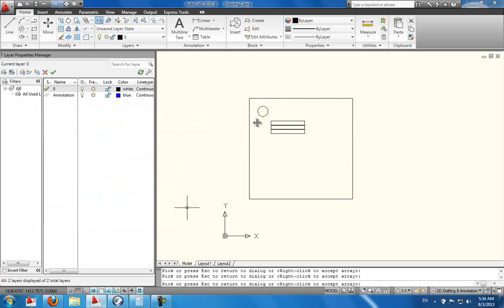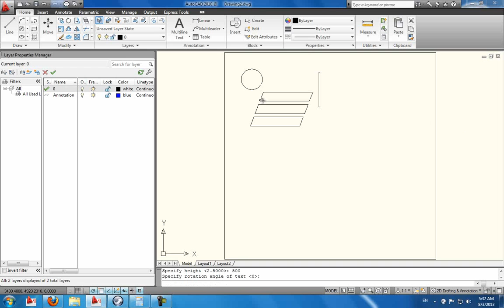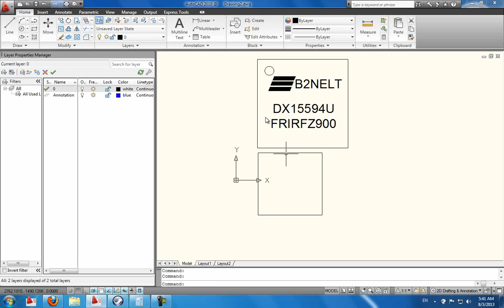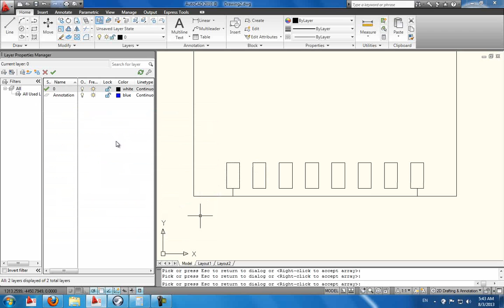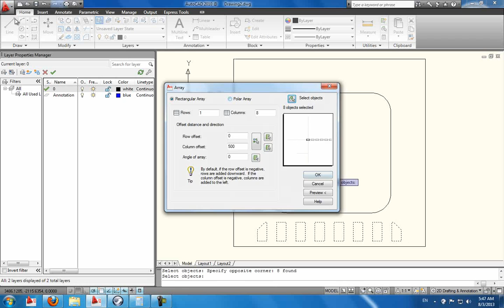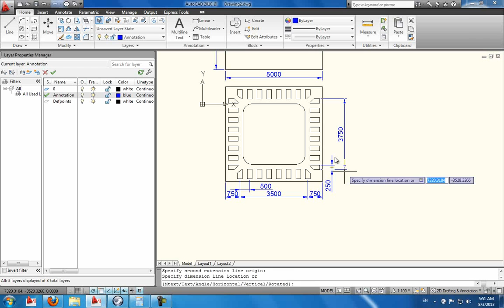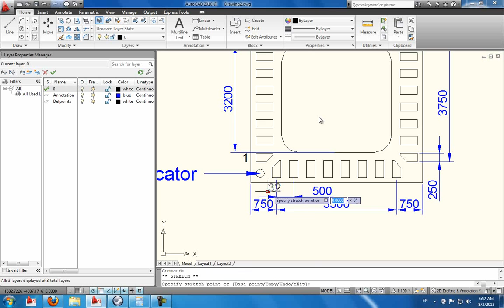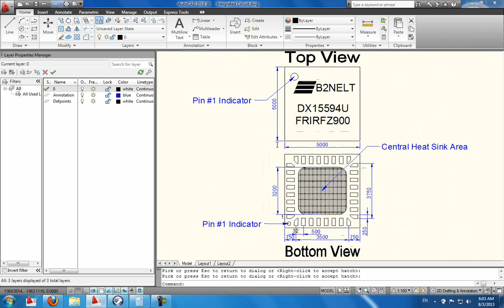[[Practicing]] AutoCAD Training - Integrated Circuit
Engine : AutoCAD 2010
Difficult : Intermediate
Environment : 2D Drafting
Object : Integrated Circuit
Performer : Beben X Samuel
Timelapse : x4